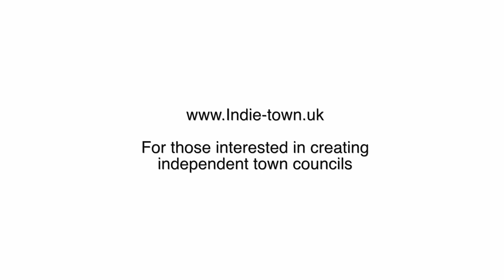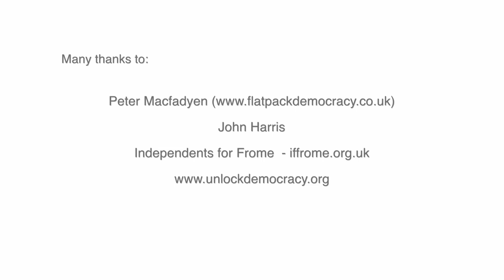John Harris from Guardian - Localism / How can we change politics at a local level?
John Harris from the Guardian summarises how politics is changing and how exciting this new movement of independent thinking could be to Britain.

Please share with this interested in social change or making things happen in local politics.

For more information and online learning on how you can start a local group or independent council go to...

A space for independent politics at a local level.